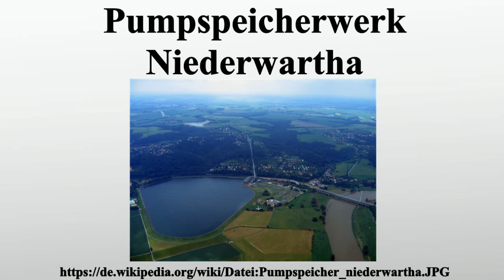Pumpspeicherwerk Niederwartha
Vielen Dank für Ihre Unterstützung:

Das Pumpspeicherwerk Niederwartha ist eines der ersten im Großmaßstab verwirklichten Pumpspeicherkraftwerke.Es befindet sich in den Dresdner Stadtteilen Cossebaude und Niederwartha.Das PSW Niederwartha wurde von 1927 bis 1930 gebaut und hat eine Nennleistung von 120 Megawatt, die von sechs Maschinensätzen erzeugt werden kann.Vier davon sind allerdings stillgelegt.

Bild-Copyright-Informationen
Urheber Info: Filmboten